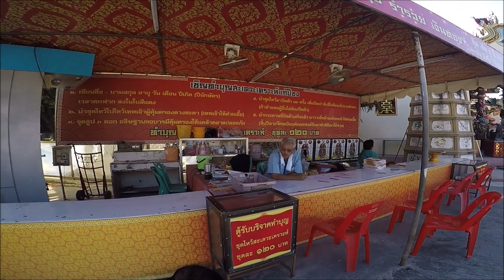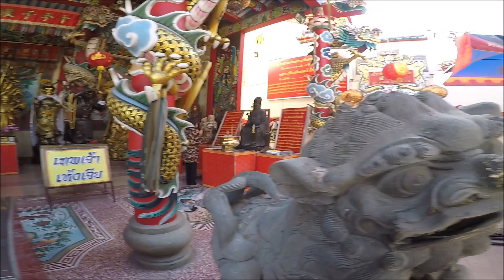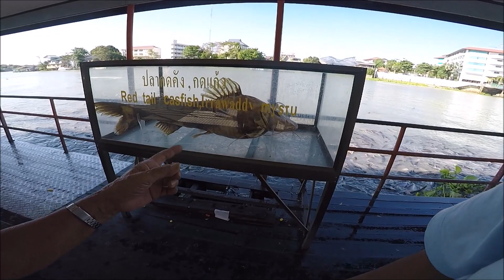พาแม่ไหว้พระวัดพนัญเชิง อยุธยา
15 ก.พ 63